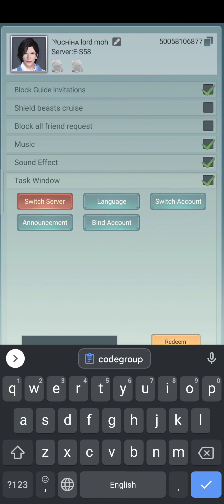Immortal taoist working codes & free nine tails immortal beast - Immortal taoist gameplay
In this episode:

- Old man gonna tell you the working codes

- Old man journey for free nine tail

- So close to grand prize

- Destiny